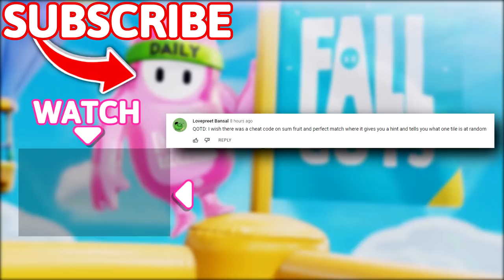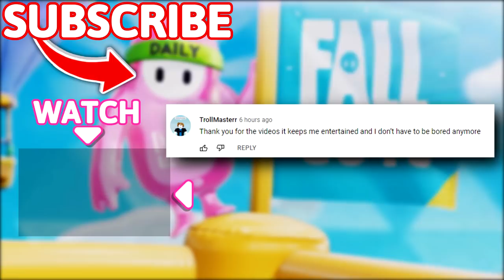SECRET RITUAL RECORDED?! 🧐🧐 - Fall Guys WTF Moments #79 (Season 6)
Timestamps:
(00:00) - Intro
(00:18) - Moments
(09:47) - Outro